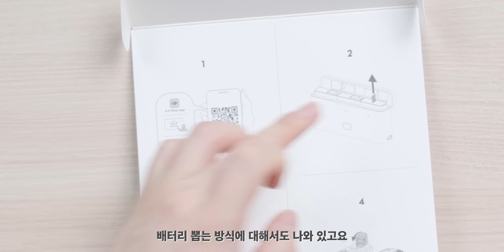내가 나갈때마다 휴대하는 친구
▶ 스펙
제품명 : DJI OSMO ACTION